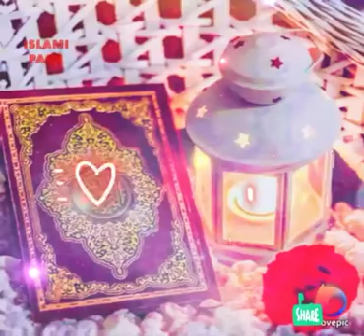সূরা হাশরের তিন আয়াত।💕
সূরা হাশরের তিন আয়াত। কুরআনের তেলাওয়াত শোনা অনেক ভালো আল্লাহ তুমি সবাইকে ভাবে তোমার দ্বীনের পথে নিয়ে আসো আমিন